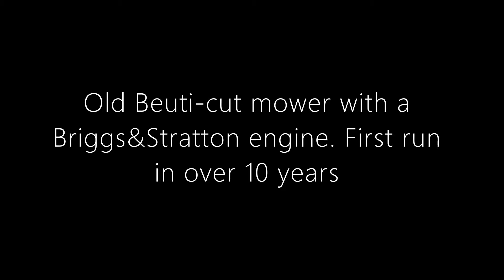Briggs mower first run in over 10 years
Old " Beuti-cut " mower I got for free a while ago. After cleaning the points and putting a newer carb on the engine it fired right up !

- Grease&Grass
- Dale's motion engine